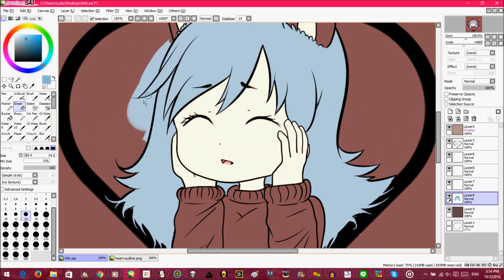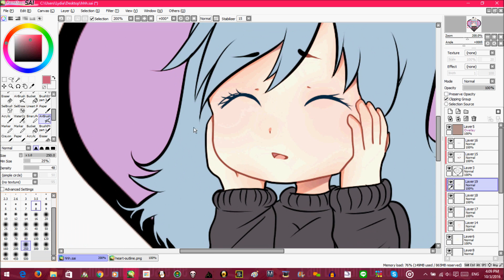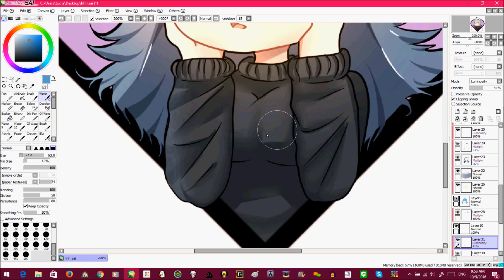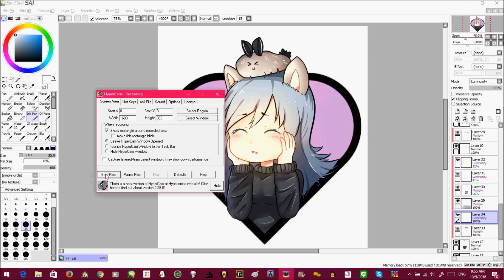Icon Request for CreeperTheDog (Speed Paint)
Icon request for CreeperTheDog! Hope you enjoy! :3